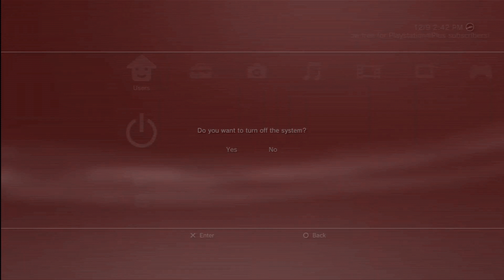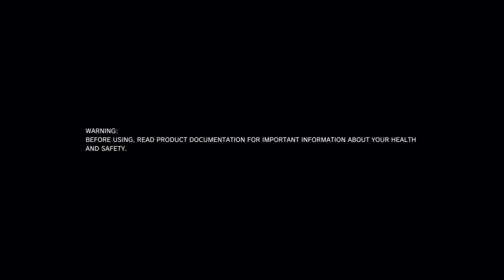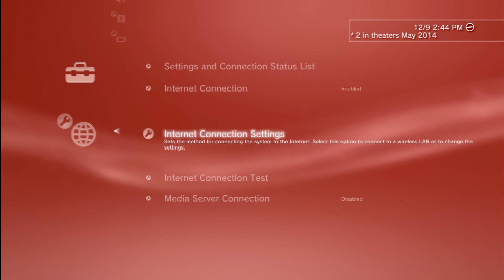Sony Network Down For Maintenance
Are you getting a message saying sony network is down also? well don't worry, it's happening to a lot if not everyone.